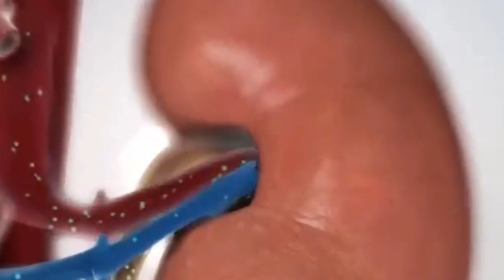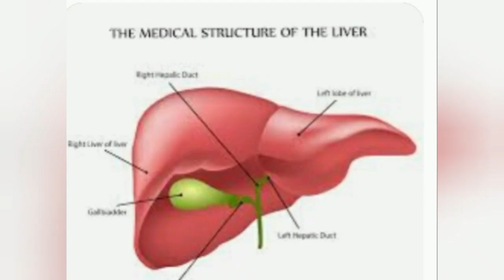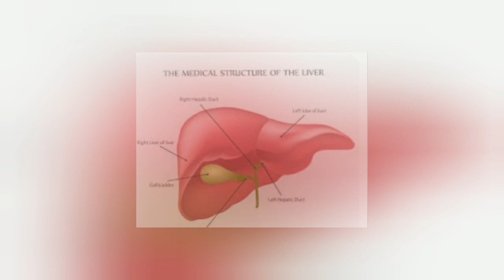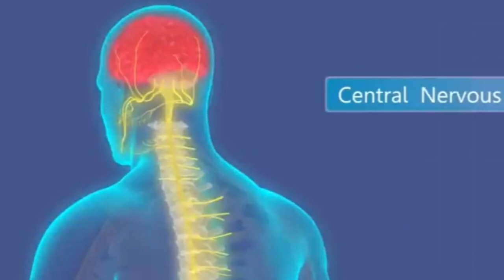The Amazing Benefits of Black Cumin Seeds | Black Seed for Acne Scars, Eczema, and Wrinkles